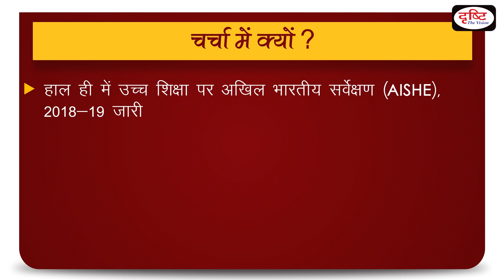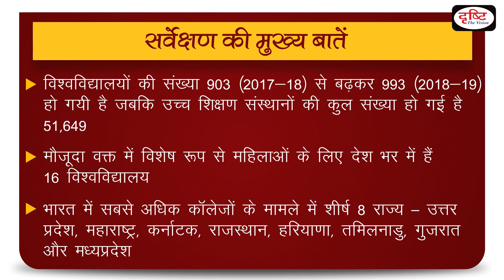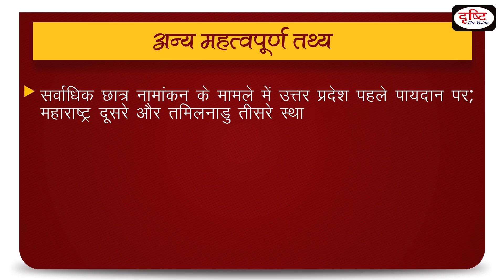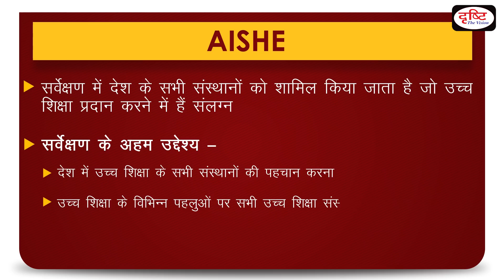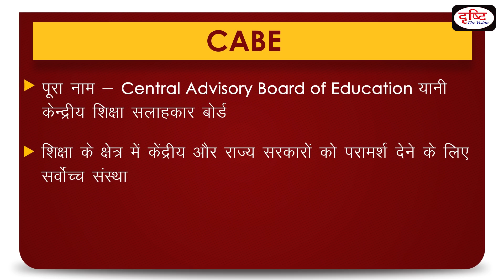AISHE 2018-19 - To The Point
Recently All India Survey on Higher Education (AISHE), 2018-19 has been released. This survey was released at the inauguration of the special meeting of the Central Education Advisory Board (CABE). Human Resource Development Minister Mr. Ramesh Pokhriyal 'Nishank' has released this survey. Drishti IAS has taken an initiative to provide the best material to civil services aspirants. This information will help you to make a better understanding without any coaching.

हाल ही में उच्च शिक्षा पर अखिल भारतीय सर्वेक्षण (AISHE), 2018-19 जारी किया गया हैl यह सर्वेक्षण केन्द्रीय शिक्षा सलाहकार बोर्ड (CABE)की विशेष बैठक के उद्घाटन मौके पर जारी हुआl मानव संसाधन विकास मंत्री श्री रमेश पोखरियाल 'निशंक' ने इस सर्वेक्षण को जारी किया हैl दृष्टि आईएएस ने सिविल सेवा उम्मीदवारों को सर्वोत्तम सामग्री प्रदान करने के लिए एक पहल की है। ये जानकारियाँ आपको बिना किसी कोचिंग की सहायता के बेहतर समझ बनाने में मदद करेंगी।

Category
People & Blogs
Category
People & Blogs